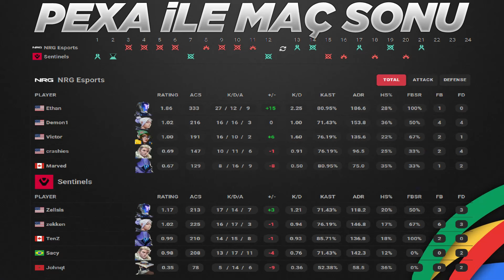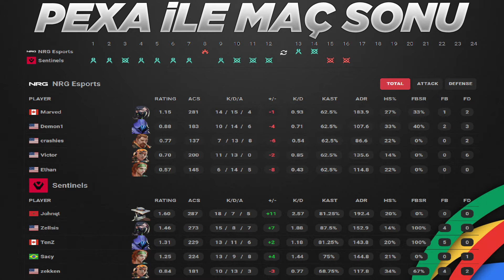NRG vs Sentinels YARI FİNAL MAÇ ÖZETİ | VALORANT 2024 Americas Kickoff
Valorant Champions Tour 2024: Americas Playoffs: Semifinals maçıdır. Bu özet sizler için Pexa tarafından hazırlandı.
NRG vs. SEN Bo3 Sunset Ascent Split
⭐Takım Kadroları
🔸NRG Esports►Ethan, Demon1, Victor, Marved, crashies
🔹Sentinels►TenZ, Sacy, Zellsis, johnqt, zekken